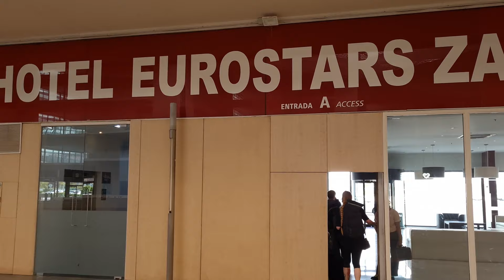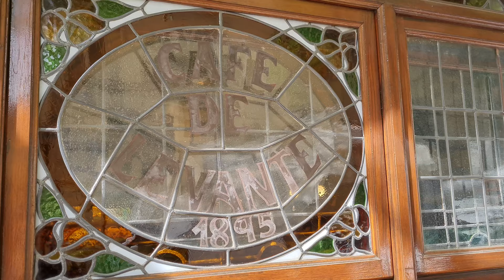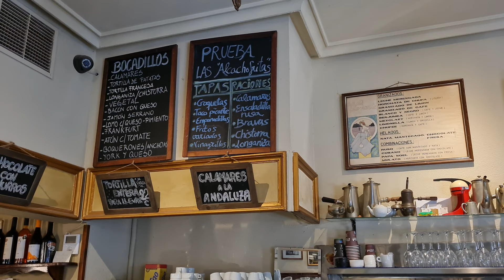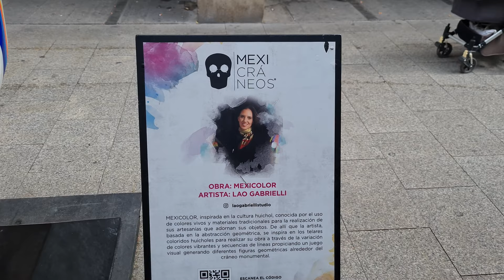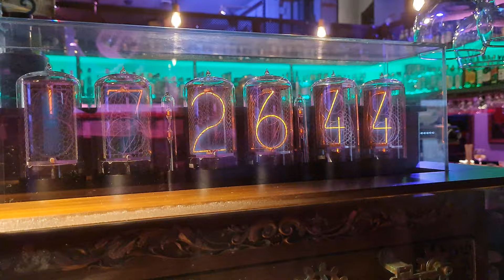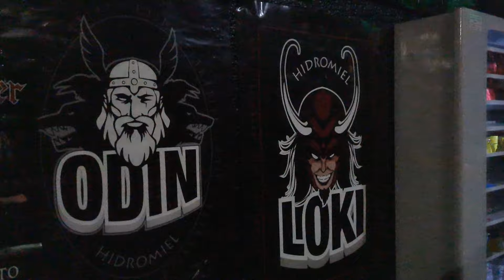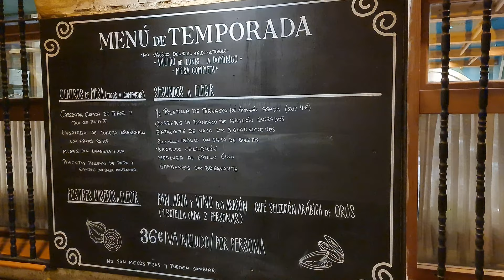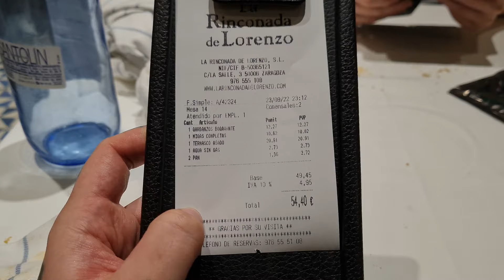Spending 24 HOURS in ZARAGOZA, Spain 🇪🇸 - TRAVEL VLOG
Our Northern Spanish journey begins here, in Zaragoza. We only had 24 hours to explore the city on foot, but we did our best to see as much as we possibly could during our little DIY city tour. In this travel vlog we enjoyed some Spanish foods and had beers at two different rock bars in the city. Next up: San Sebastián, Spain!

Chapters:
00:00 - Intro
02:39 - Room tour: Eurostars Hotel, Zaragoza
04:10 - Exploring Zaragoza
04:59 - Cafe de Levante, Zaragoza
09:15 - Pastelería Fantoba 1856
11:36 - Basílica de Nuestra Señora del Pilar
13:19 - Rock and Blues Café, Zaragoza
16:09 - Metal bar Infiernos Rock Sisters, Zaragoza
16:56 - Dinner at La Rinconada de Lorenzo, Zaragoza
21:51 - Outro

== About Us ==
We're Brandon and Anja, an international couple (from Canada and Germany) traveling the world together as digital nomads on a budget. We want to explore as many countries as possible and eat all the amazing local foods every place has to offer. We hope our travel vlogs can inspire others to do the same.